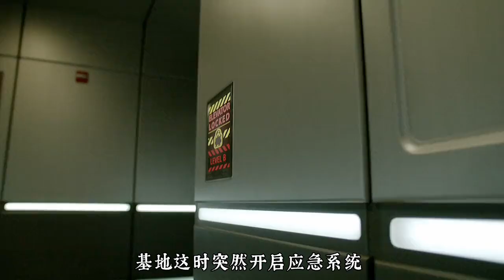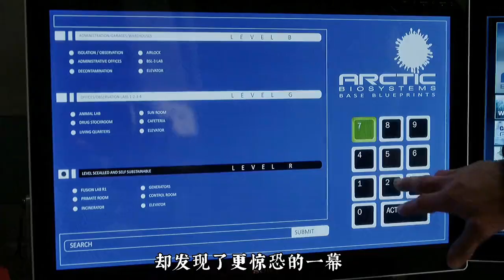【雙螺旋/第八集】極寒危機來襲，人類將再一次面臨恐怖挑戰